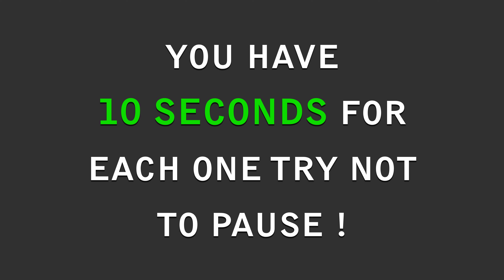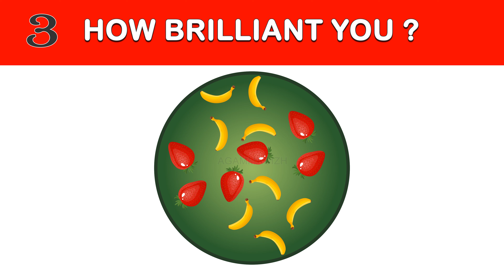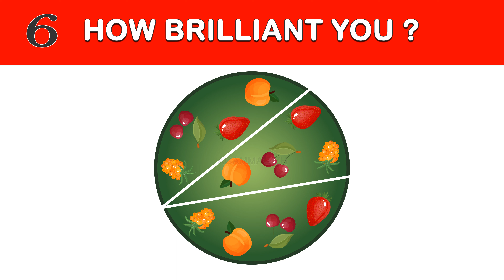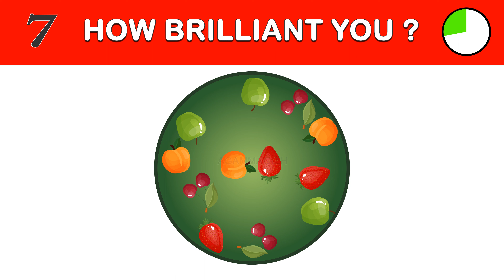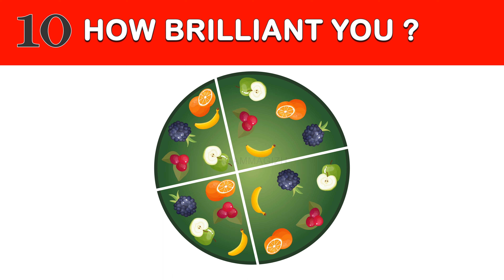Problem Solving Test | Brainteasers | Can You Split Equally | Split Game_006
Riddles, Puzzles, and Quiz by Agammagizh. Can you split the plate equally with a straight line in this Splitting Game and also for a Brainteaser. This is a Problem-Solving game and you need to Split the things equally from the plate using a straight line. Totally 12 games on 3 levels each game has 10 sec to Find the Answer. Refresh Your Mind, with our channel there are Quiz for Agam(Mind). Increase focus, and be Peaceful. This Channel can help you find deep relaxation, Keep Your Brain Young, Anxiety, Find peace, Stress Relief, Relieve Stress, and Anxiety by watching my channel. Keep watching my channel to make your life happy!

Listen to my channel to make your life happy! We hope you enjoy this video. If you like this video share and comment.